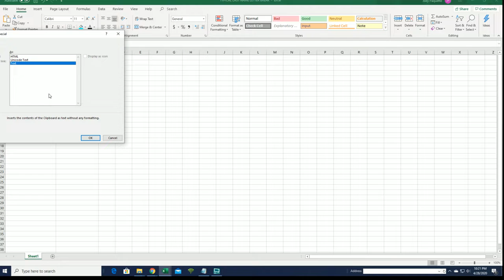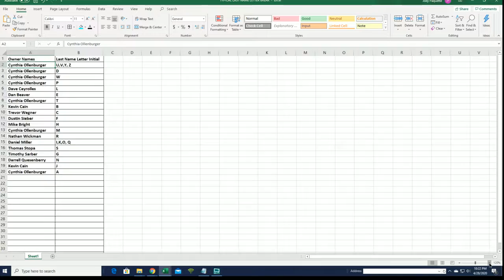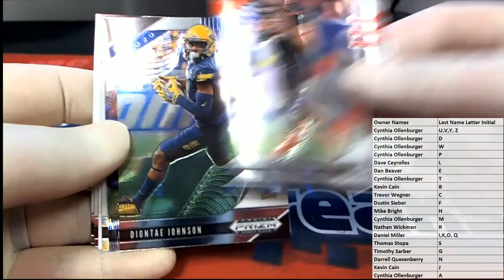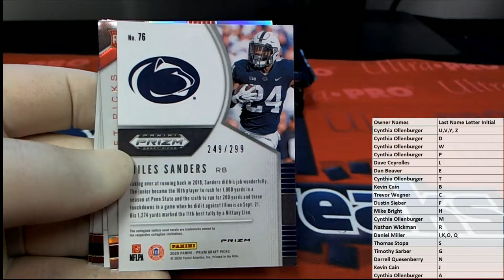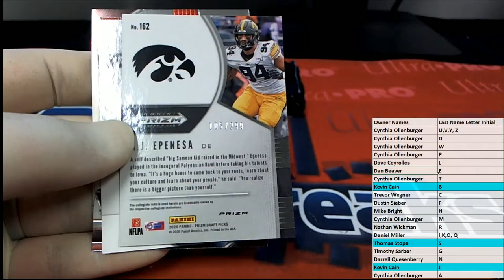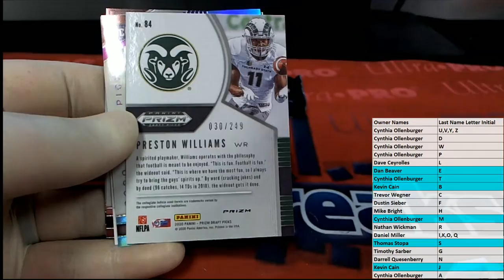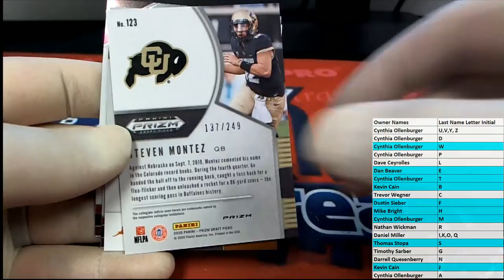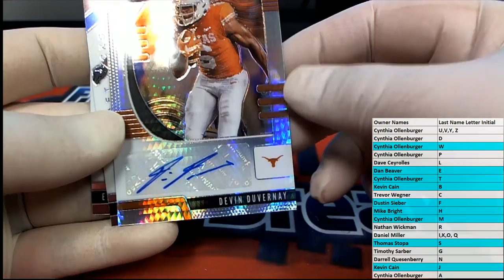2020 Panini Prizm Collegiate Draft Picks Football Hobby ID 20PRFB830